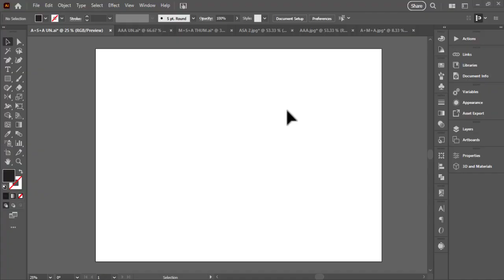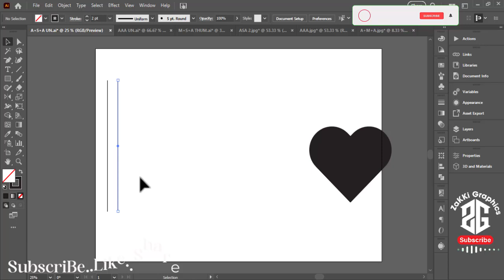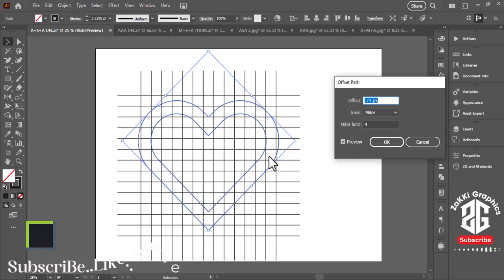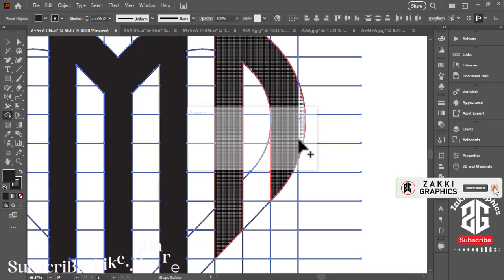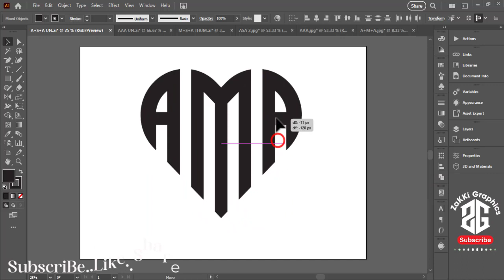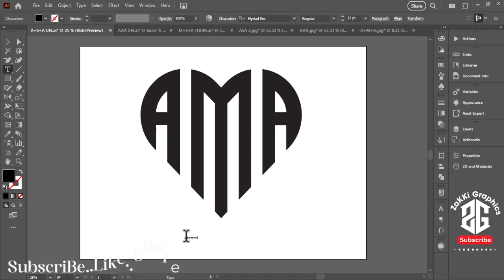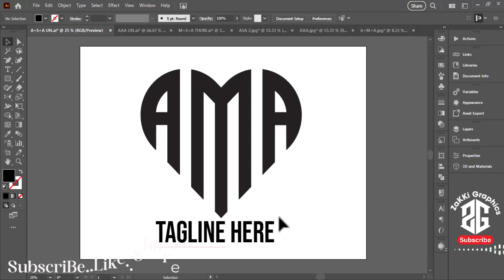Modern Logo Design - Illustrator Logo Design Tutorial |Adobe Illustrator & Adobe Photoshop Tutorial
The process:

1. You provide all the information, which is required for development.
2. I provide you the sketches.
3. You send me your feedback and comments.
4. I make all changes per your comments within 2-3 days.
5. You receive the final version.
6. I provide high resolution files with commercial rights for use.

Tags.

ZAKKI GRAPHICS